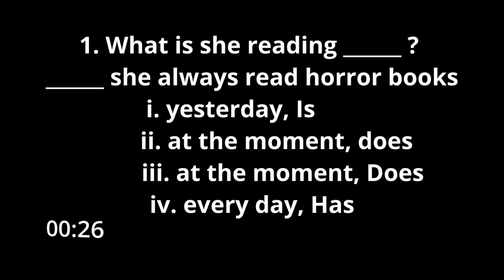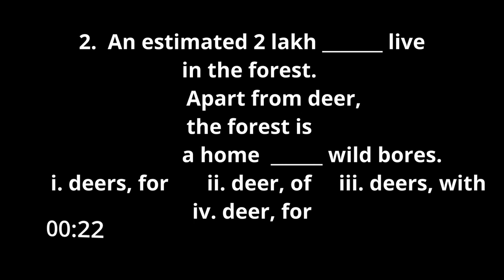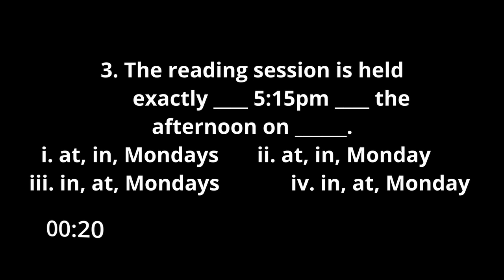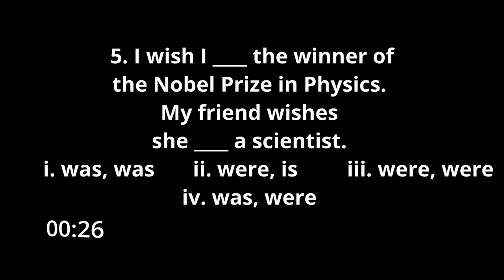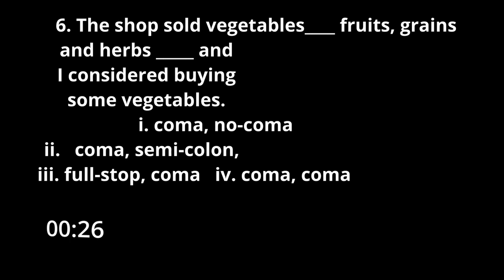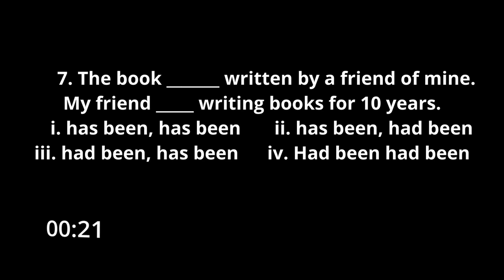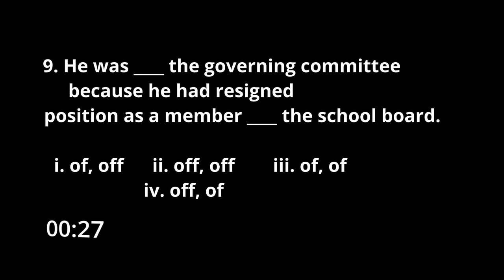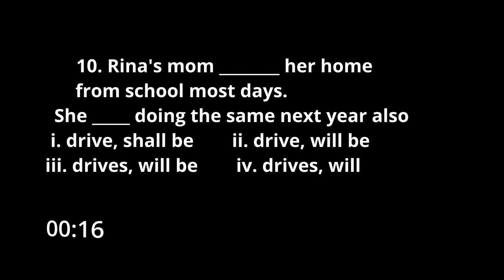10টি Quiz-এ আপনার Intermediate Grammar টেস্ট করুন II IELTS-এ কত পেতে পারেন?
দেশের বাইরে যেতে চাচ্ছেন? বা পেতে চাচ্ছেন ভালো চাকুরী? কিংবা প্রমোশন? বা পড়াশোনায় ভালো রেজাল্ট? এমন ভালো কিছু পেতে গেলে ইংলিশ শিক্ষা খুবই জরুরী। আর তাই আমাদের এই ছোট্টো প্রয়াস। আমাদের এই চ্যানেলের মধ্যে শিখতে পারবেন ইংলিশের নতুন নতুন শব্দ, গ্রামাটিকাল রুলস, টিপস এবং আরো অনেক জরুরী কিছু, এবং মজার মজার ভিডিও-এর মাধ্যমে।

Facebook group-এও যুক্ত থাকতে পারেন আমাদের সাথে।